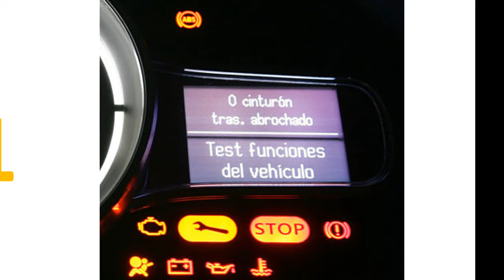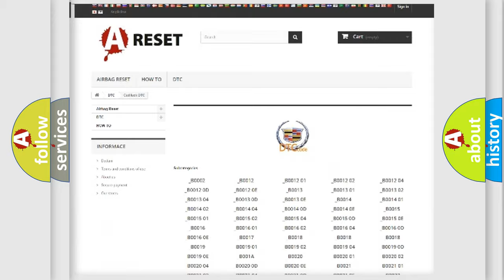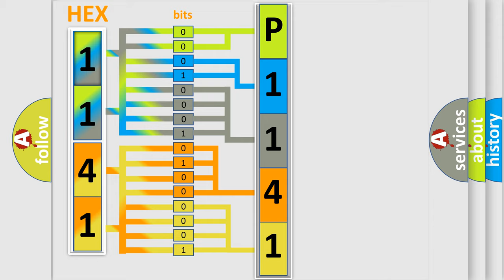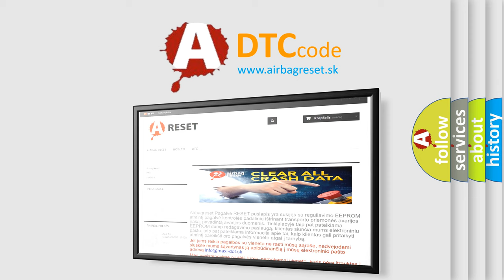DTC cadillac P1141 Short Explanation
Contents:
0:21 Basic DTC analysis according to OBD2 protocol standard.
1:48 Insight into programming
2:58 A diagnostically understandable description of the Diagnostic Trouble Code
3:05 Basic error definition

Make:
Cadillac
Code:
P1141
Definition:
Lost Communication With Steering Angle Sensor
Cause: